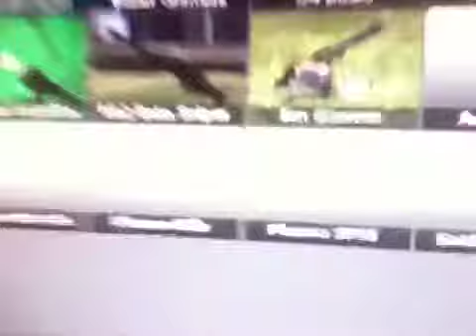Secrets of asc snipe